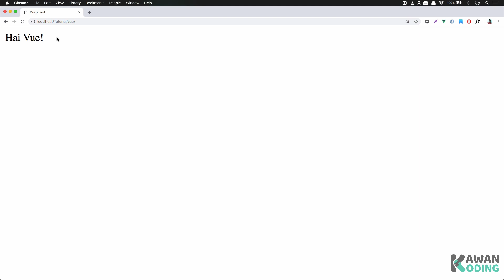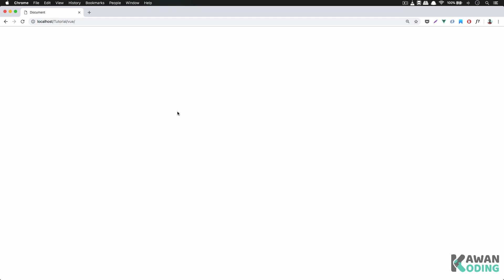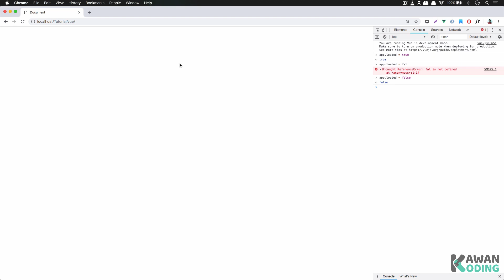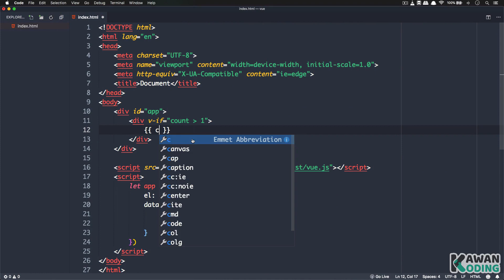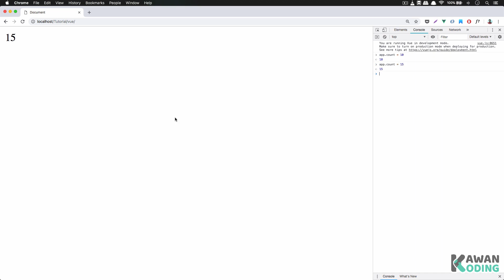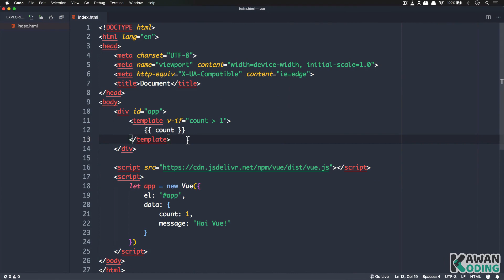02 Belajar Vuejs 2 - Percabangan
# BELAJAR VUEJS 2 - PERCABANGAN